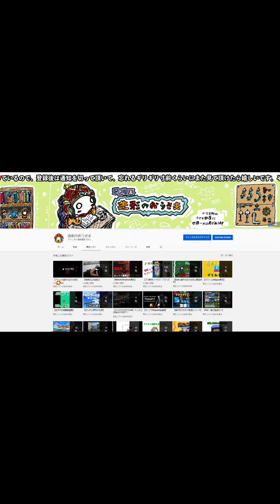【プロ野球バーサス #412】限定SS平野の強さ(HD処理遅れYouTube側の問題）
※書き込んで頂いたコメントが数分後に削除されるエラーが続いています。削除後は管理画面でも確認が出来ません。コメント欄は停止しています。毎週土曜日のライブ配信でお願います。